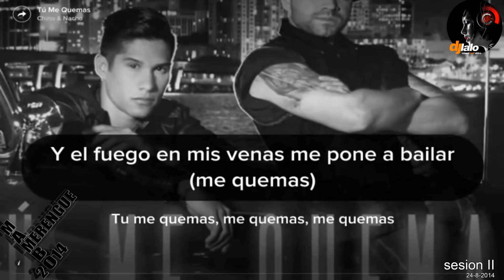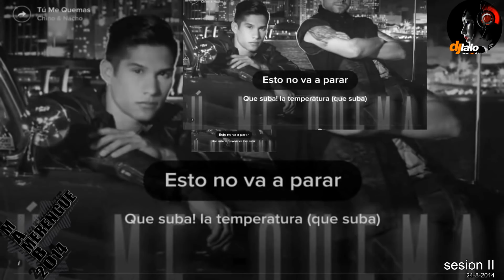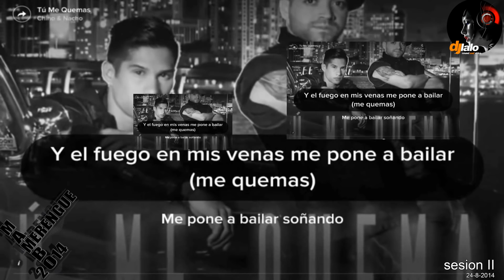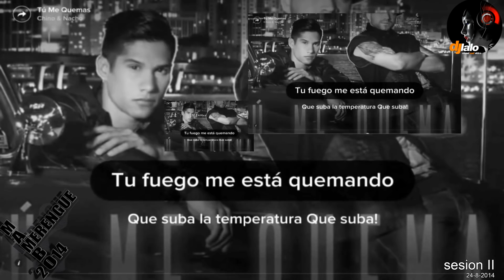MAMBO MERENGUE S2